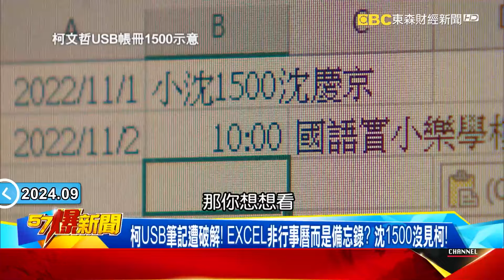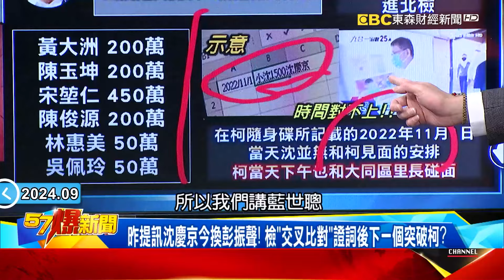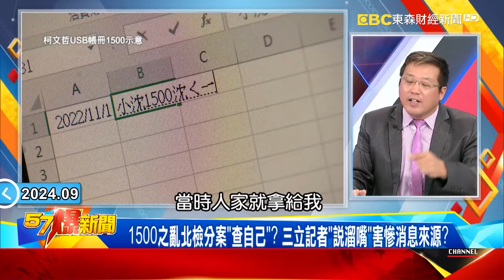柯文哲下令「速審速決」與彭串證？ 北檢提訊阿北找出「斃命金流」了？ feat. 黃暐瀚【57爆新聞】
柯下令「速審速決」與彭串證？ 北檢提訊阿北找出「斃命金流」了？
柯1500真相將曝？ 下條子親筆指示京華城案「怎做都行快就好」！
周刊爆柯彭涉串證…用「共識決」甩鍋都委會？ 北檢提訊彭釐清？
小沈賞金簿還會扯出誰？ 市長價「200變1500」 曝京華城撈很大？
柯USB筆記遭破解！ EXCEL非行事曆而是備忘錄？ 沈1500沒見柯！
1500之亂北檢分案「查自己」？ 三立記者「說溜嘴」害慘消息來源？